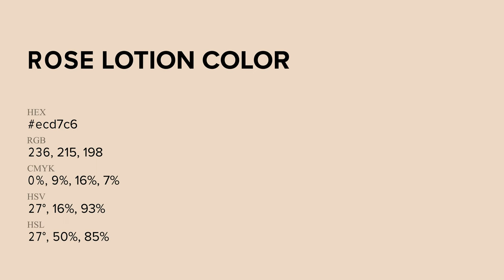Rose Lotion color ecd7c6 hex Cool Yellow color ecd7c6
What color is Rose Lotion ? ecd7c6 hex, Cool Yellow color ecd7c6

Hex ecd7c6 Color Code is also known as Rose Lotion color

Hex ecd7c6 Color code in RGB color code model is created after adding 92.55% red color, 84.31% green color and 77.65% blue color.
Hex ecd7c6 Color code in CMYK color (process color) code model is generated after subtraction of 0% cyan, 09% magenta, 16% yellow, 07% black.